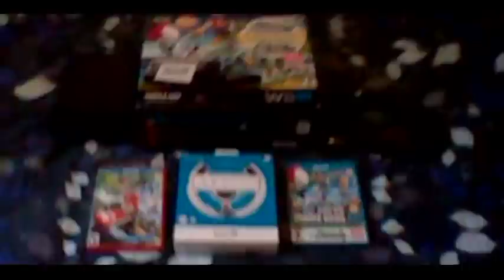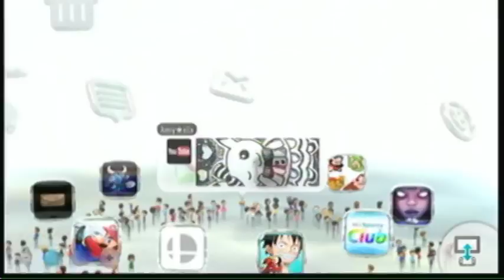ALEXDUQUEBEC - Mario Kart 8 - Test Decouverte ( Wii U )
Sa dechire petite video courte ;p